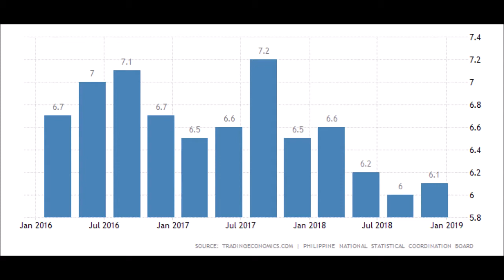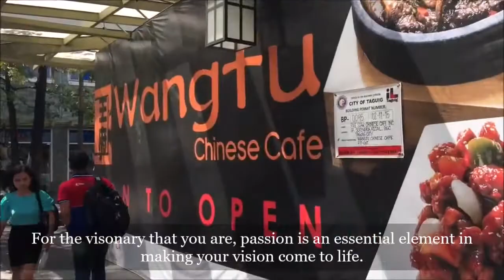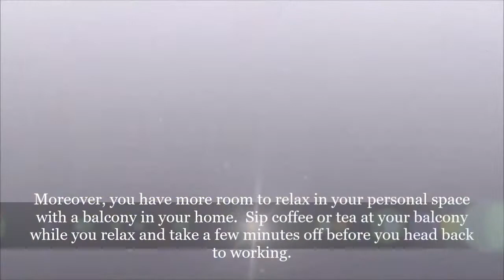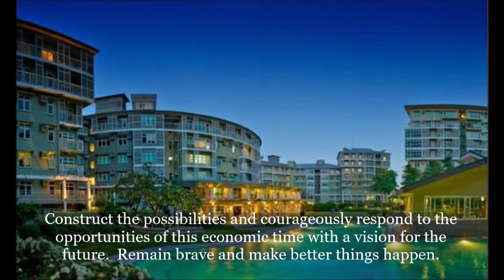Loft Condo Apartment for Rent at Two Serendra in Bonifacio Global City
EXPAND YOUR BUSINESS IN ASIA AND MAKE BONIFACIO GLOBAL CITY YOUR HOME BASE IN MANILA PHILIPPINES:
Loft Apartment for Lease at Two Serendra in Bonifacio Global City

Are you a visionary entrepreneur who is expanding your business in Asia?

Are you choosing the Philippines as your base to do this mission?

The Philippines is a vibrant economy, a developing country where vast opportunities abound.  The Philippines as a tiger economy of Asia, continuously and consistently grows its economy in the previous six consecutive years.  The construction sector was a main driver of Philippine economic growth with an industry growth of 6.9%.  The IT, Business Process Outsourcing (BPO) and Business Services were also the fastest-growing industries in the Philippine economy.  With a sound macroeconomics in place, having your business expansion in this location positions you and your business to greater heights as the Philippine economy has a lot of room for growth.  Participate in this historic economic era where it is up to you to BUILD, GROW and MAKE GREATER THINGS HAPPEN.

With your new vision up on the horizon waiting to be fulfilled, the City of Tomorrow awaits you to make things happen.  Bonifacio Global City, is the most modern district of Metro Manila in the Philippines, a conducive environment for businesses to thrive.  Bonifacio Global City is home to multinational companies such as Google, Oracle, The World Bank, Bank of America, Nasdaq, JP Morgan, Thomson Reuters, Diageo and many more.  It is also the chosen base by foreign embassies such as The Royal Danish Embassy, The Embassy of Singapore, British Embassy, Embassy of Northern Ireland and many others.  International world-class hospitality companies such as Shangri-La, Grand Hyatt and Ascott have also chosen Bonifacio Global City as a location.  Sports facilities can also be found in this district such as the BGC Soccer Field and Kerry Sports Manila.  These are some of what Bonifacio Global City is home to and there are a whole lot more that this district has to offer.  This district is the choice of world-class international brands.  It is an environment with standards that are at par with the world’s best so whichever city you are coming from in the world, this district is similar to the vibrancy that the modern city offers its dwellers.  Not only is Bonifacio Global City a highly organized district, it is also a place with brimming passion evident in its modern street art from murals, monuments and enormous art pieces.  For the visonary that you are, passion is an essential element in making your vision come to life.

Serendra is a residential development located in the Bonifacio Global City district.  In a nutshell, Serendra is a green oasis within the modern city.   This is what sets this residential development apart from all the residential buildings in the entire Metro Manila and this is why it stands out.  With recent scientific studies finding that living in a place surrounded by greens - plants and trees - has a long-term benefit to your overall mental and physical health and well-being to include stress reduction and strengthening of immune system, living in Serendra as a modern city dweller is just the place to be.

This 3-bedroom loft condo apartment in Two Serendra has ample space as your home in the Philippines having a floor area of 112 sqm or 1,204 sqft.  Moreover, you have more room to relax in your personal space with a balcony in your home.  Sip coffee or tea at your balcony while you relax and take a few minutes off before you head back to working.  The third bedroom can be used as a home office so you have a dedicated space for working whenever you are at your home.  With a high ceiling in your home, you get just the right amount of space that you need in a modern dwelling within the business district.  Move in with ease as this home is already fully furnished ready for you to live.  Your home also comes with 1 parking slot.

With a monthly rental rate of PHP120,000 per month or about USD 2,264 per month, inclusive of dues and 1 parking slot, you get to have a modern home in one of the top districts of Metro Manila in the Philippines conducive to a personal and business lifestyle that sets you along your path to doing your mission and making your vision happen!

Construct the possibilities and courageously respond to the opportunities of this economic time with a vision for the future.  Remain brave and make better things happen.